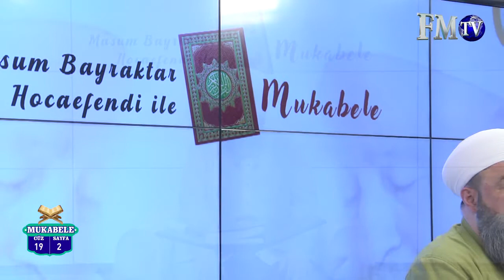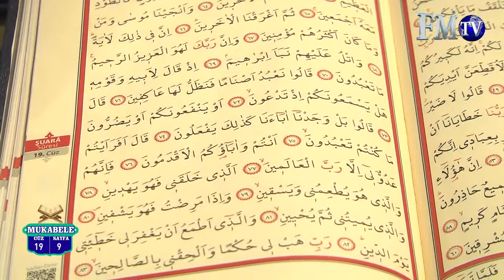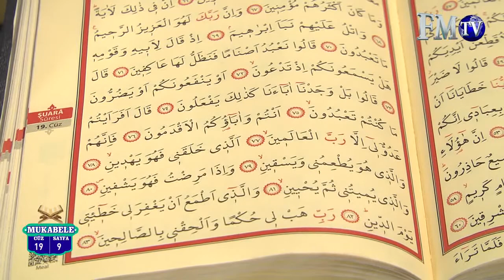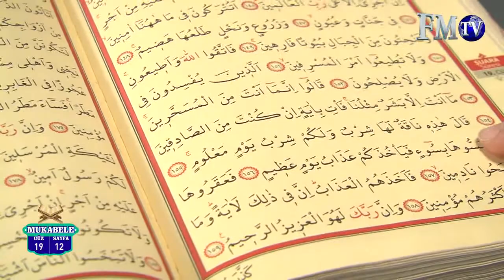Masum Bayraktar Hoca Efendi İle Mukabele 19.Cüz